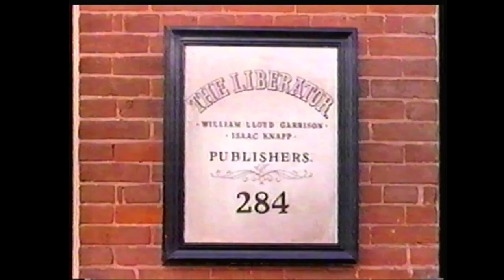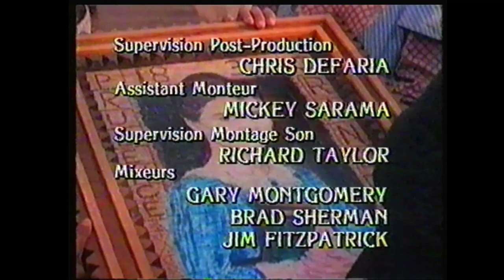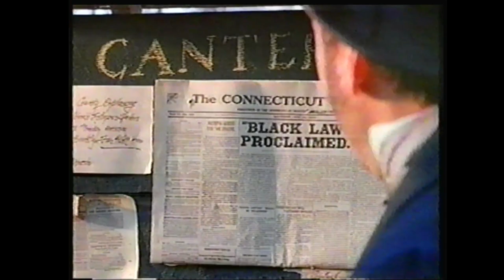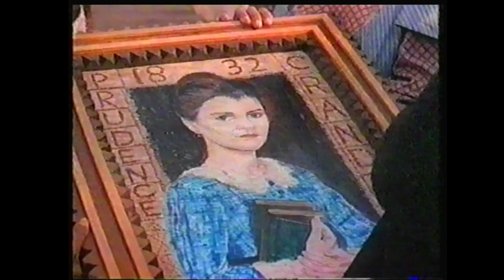Téléfilm "La Force de Vaincre" - 1991 - VF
Titre VO : She Stoods Alone (Tiré d'une histoire vraie)
Synopsis : A 30 ans, Prudence Crandall quitta sa famille, vivant dans une communauté de quakers. Elle part s'installer dans la petite ville de Canterbury, non loin de Boston, où elle ouvre une école pour jeunes filles de race noire, et ce malgré le racisme prévalant dans les années 1830. Mais sa très forte personnalité et ses idées progressistes éveillent la méfiance de la population.